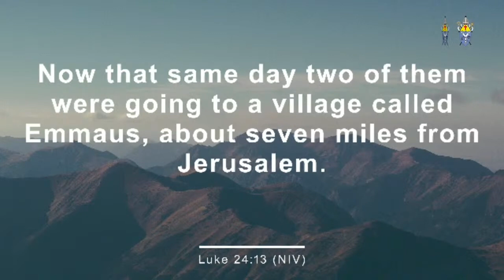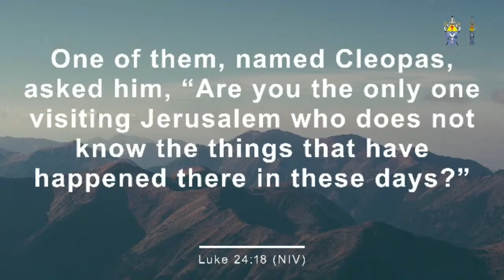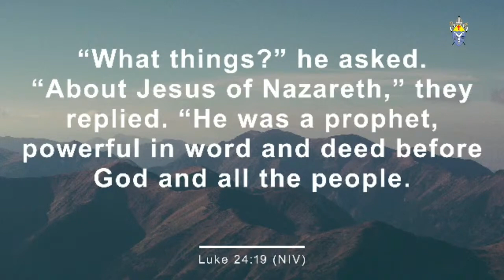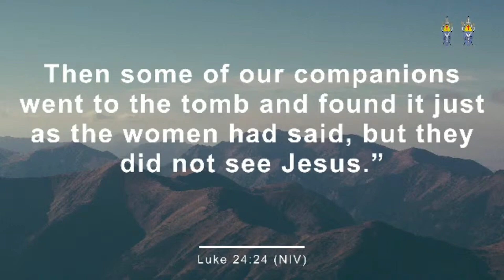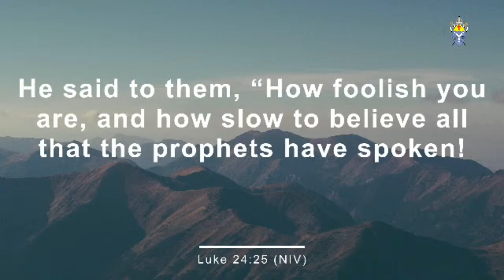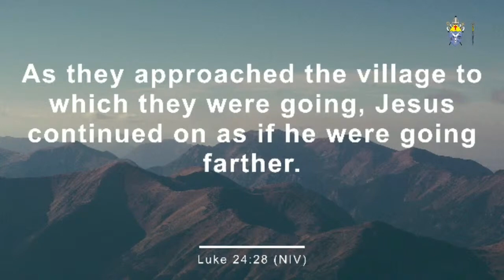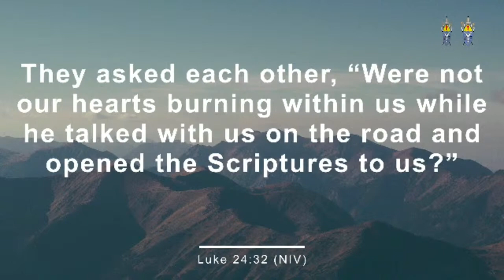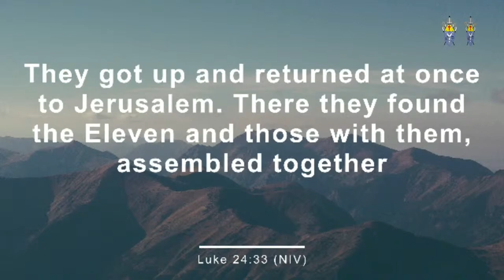Midweek refresh - "OPEN MY EYES "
Take time to reflect on the word of God as brought to us by  Lay reader: Isaac Mwangi Kiguru...